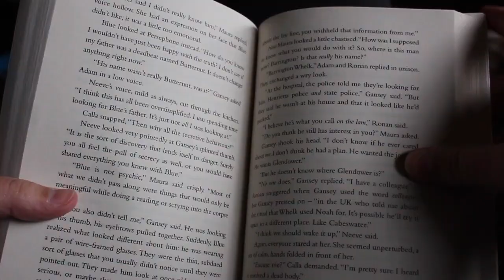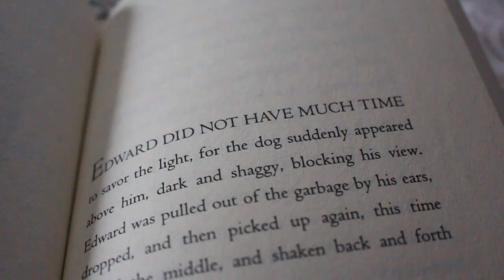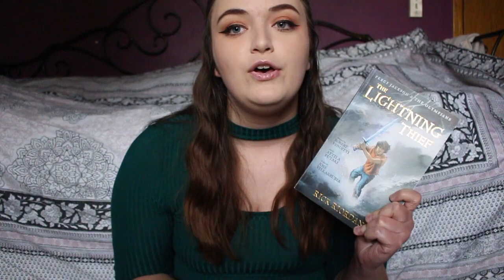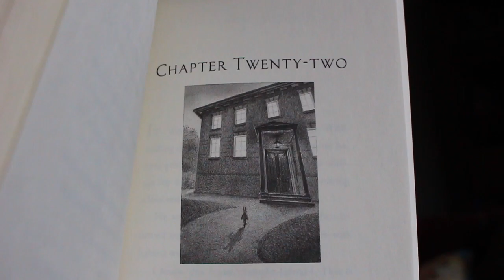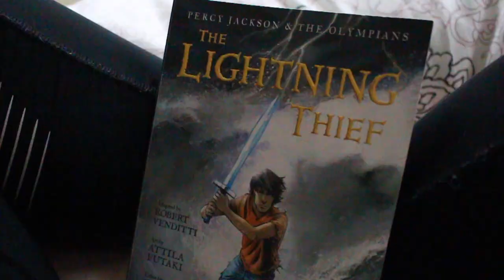O.W.L.S Week 3 Reading Vlog | Weekly Reading Vlog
This week I took a much needed trip down memory lane to finish up the exams I need for my career!